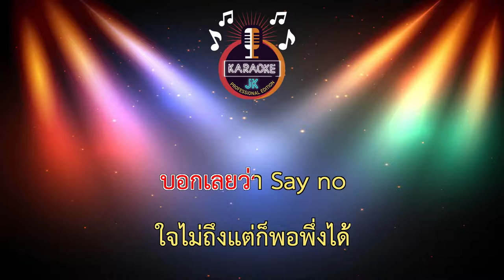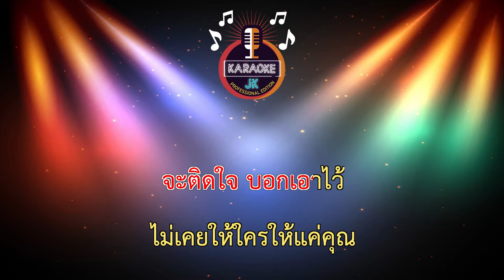ลองรัก (97-F) - DTK BOY BAND 【 Cover By คาราโอเกะดนตรีสด 】